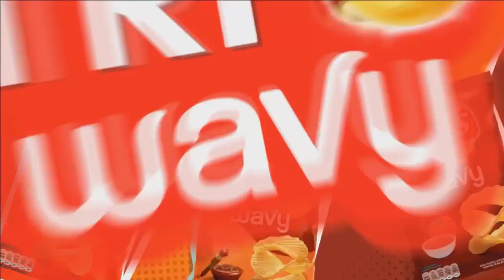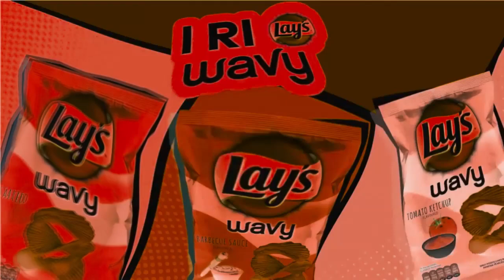REQUESTED | Lay's Wavy Reklama (2019) Effects | Inspired By Klasky Csupo 1997 Effects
Requested By Enis Lika